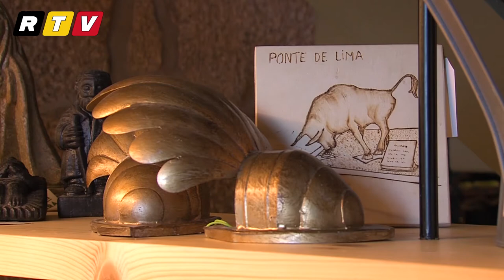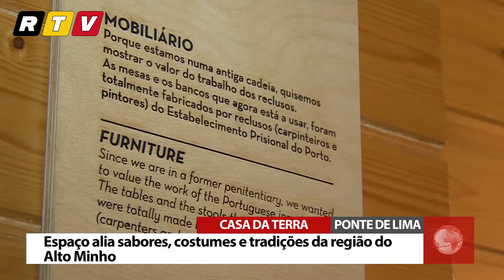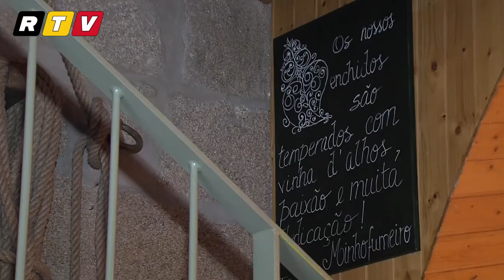Casa da Terra - Ponte de Lima